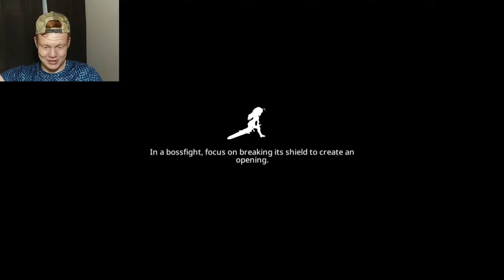Fighting a BOAR for a BlackSmith!!!! - EP02 - Epic Conquest 2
Thumbnail Art - @Escon Searcher

(☞ ᐛ )☞٩( ᐛ )( ᐖ )

Hello everybody it's me SenseiWriter and WELCOME TO... my description filled with links.

Epic Conquest 2 Commentary Epic Conquest Commentary Epic Conquest offline gameplay Epic Conquest two epic conquest epic conquest 2 epic conquest 2 android

HPARTSLAYTHEGREATBOAR

Epic conquest2gameplaywalkthrough

Epic Conquest2walkthrough

SenseiWriter

Epic Conquest 2 gameplay

Epic Conquest 2 android gameplay

Epic conquest 2 gameplay walkthrough

Epic Conquest 2 gameplay part

Epic Conquest 2 walkthrough

Epic Conquest 2 walkthrough part

Epic Conquest 2 Indonesia

Epic Conquest 2 update

Epic conquest 2 playthrough

epic conquest 2 android

epic conquest 2 build

EPIC CONQUEST 2 | STORY GAMEPLAY -